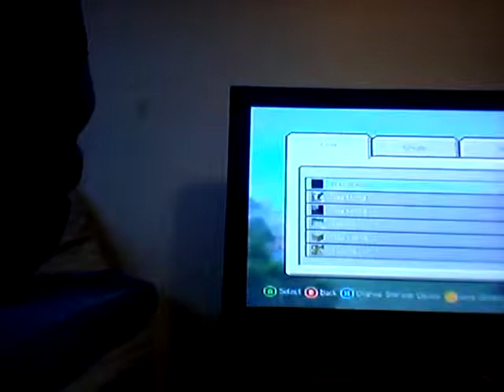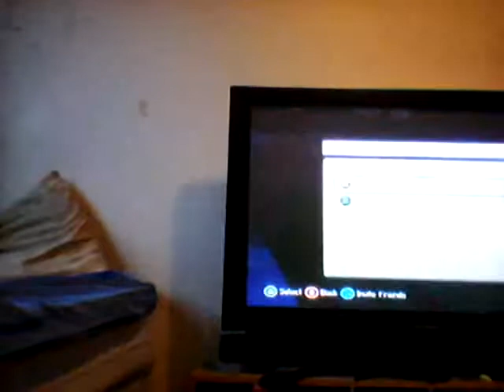Me and and my friends